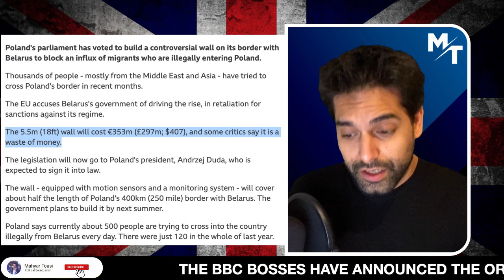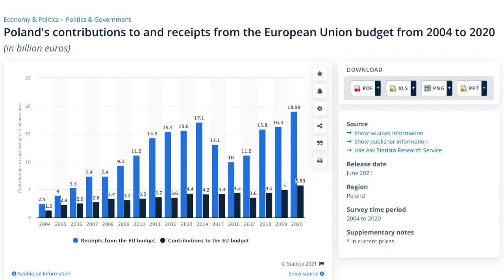EU Bosses TRIGGERED As Poland Stops Illegal Migrants!!! 🇵🇱 🇪🇺